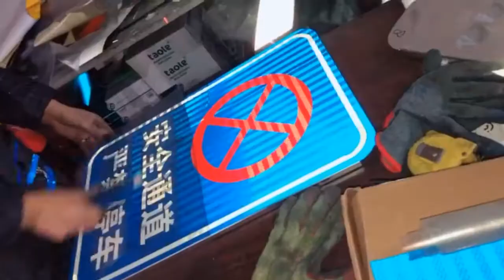ورقة دائرة الألومنيوم لعلامة المرور علامة الطريق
ورقة دائرة الألومنيوم لعلامة المرور علامة الطريق  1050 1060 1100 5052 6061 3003